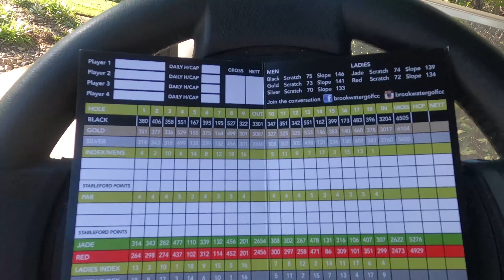(Golf Vlog) Australia QLD Dream golf course!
Brisbane NO.1 Brookwater Golf & Country Club
Stunning golf course everyone should experience
It has the best views and very challenging courses

Hope everyone is having a great time